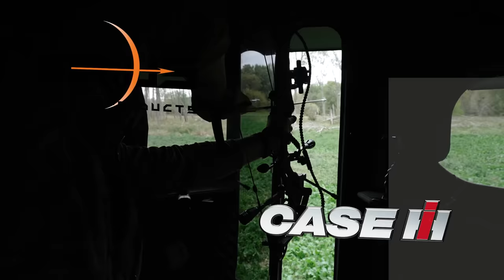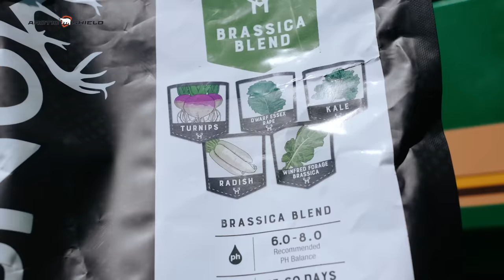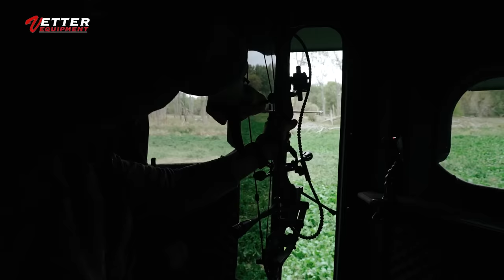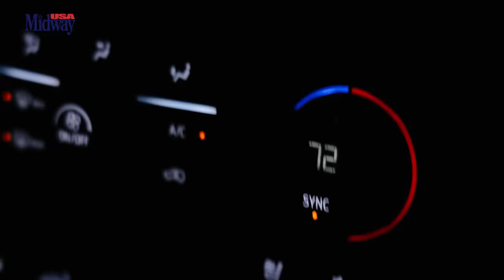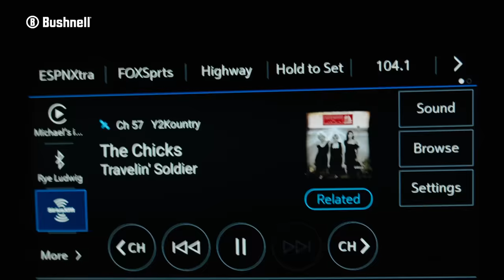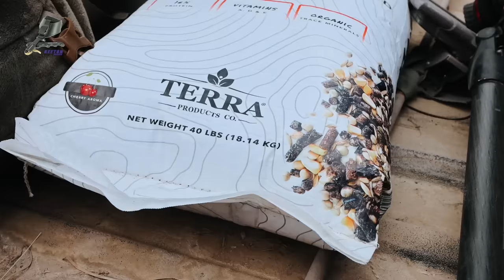172" River Bottom Giant Falls In The River, The Story Of Hunting "DK"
172" River Bottom Giant Falls In The River, The Story Of Hunting "DK"

On this episode of Midwest Whitetail, we follow along with Mike Reed as he closes the chapter on yet another River Farm legend. Going back all the way to 2020, this buck shined as a beautiful main frame 8 with true potential to blow into a monarch. Fast forward all these years later and Mike's plan to hunt the ghostly buck finally came to fruition. Join Mike as he dives into his step by step process for hunting "DK"  during the 2023 season dating back to finding the shed antler after a controlled burn in the spring. This one has it all from bucks chasing, buck vocalizations, 10 yard shots, and another recovery that saw Mike take to the river!